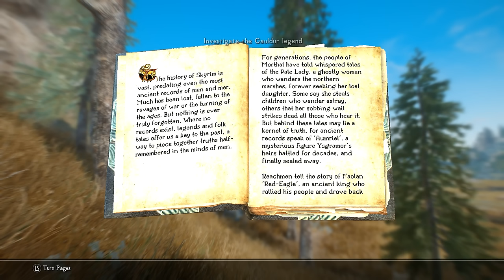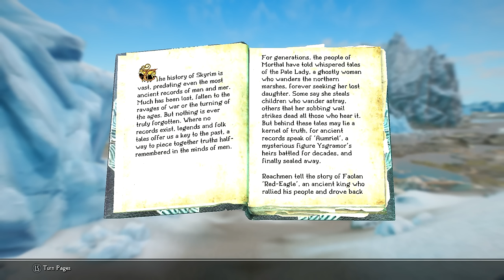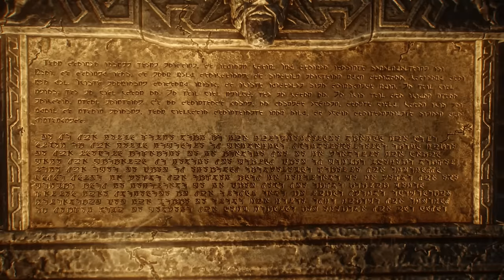Turns Out This Skyrim Mystery Was Bigger Than We Thought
Skyrim is home to a countless number of creatures, yet perhaps none is as spooky as the Falmer. The twisted Falmer of today were once a majestic people known as the "Snow Elves". However, for some reason, thousands of years ago, the Snow Elves were changed and became much more goblin-like. Why the Falmer suffered said change, is one of The Elder Scrolls universe's biggest mysteries that has yet to be solved. In today's video, we're going to finally try to answer that question. Sit back and relax as we explore what really happened to the Falmer from The Elder Scrolls 5: Skyrim.